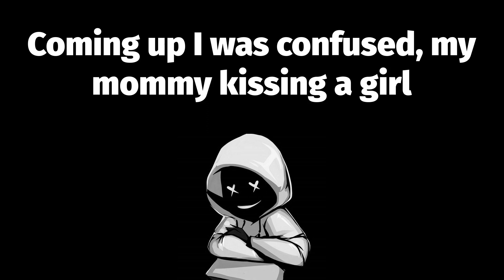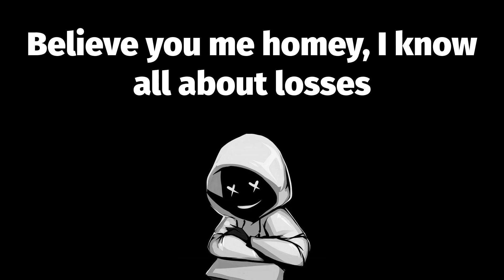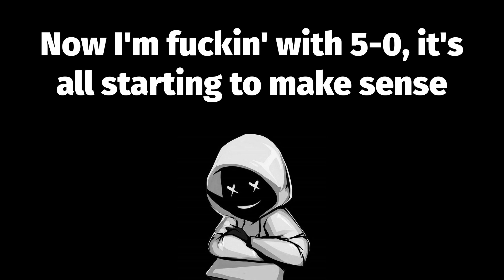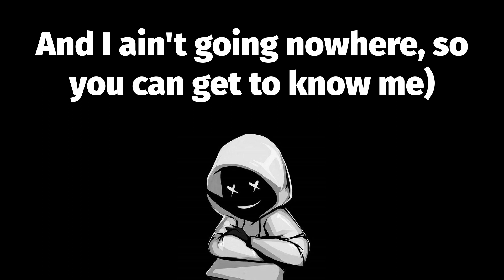The Game - Hate It Or Love It 🤘🏻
Hate It Or Love It Lyrics:
Coming up I was confused, my mommy kissing a girl
Confusion occurs coming up in the cold world
Daddy ain't around, probably out committing felonies
My favorite rapper used to sing, "Check check out My Melody"
I wanna live good, so shit I sell dope
For a four finger ring, one of them gold ropes
Nana told me if I passed I'd get a sheepskin coat
If I can move a few packs I'd get the hat, now that'd be dope
Tossed and turned in my sleep that night
Woke up the next mornin, niggas had stole my bike
Different day, same shit, ain't nothing good in the hood
I'd run away from this bitch and never come back if I could
Hate it or love it, the underdog's on top
And I'm gon' shine homey until my heart stop
(Go 'head envy me, I'm rap's M.V.P
And I ain't going nowhere, so you can get to know me)
(G-G-G-G-G-Unit!) On the grill of my lowrider
Guns on both sides, right above the gold wires
I'll fo'-five 'em, kill a nigga on my song
And really do it, that's the true meaning of a ghostwriter
Ten G's 'll take your daughter out of Air Forces
Believe you me homey, I know all about losses
I'm from Compton, wear the wrong colors, be cautious
One phone call'll have your body dumped in Marcy
I stay strapped like car seats, been banging
Since my lil' nigga Rob got killed for his Barkleys
That's ten years, I told Pooh in ninety-five
I'll kill you if you try me for my Air Max 95's
Told Banks when I met him I'mma ride
And if I gotta die, I'd rather homicide
I ain't have 50 cent when my grandmama died
Now I'm going back to Cali with my Jacob on
See how time fly?
From the beginning to the end, losers lose
Winners win this is real we ain't got to pretend
The cold world that we in, is full of pressure and pain
Enough of me nigga now listen to Game
Used to see Five-O, throw the crack by the bench
Now I'm fuckin' with 5-0, it's all starting to make sense
My moms happy, she ain't gotta pay the rent
And she got a red bow on that brand new Benz
Waiting on Sha Money to land, sitting in the Range
Thinking how they spent 30 million dollars on airplanes
When there's kids starving
Pac is gone and Brenda still throwing babies in the garbage
I wanna know "What's Going On" like I hear Marvin
No schoolbooks, they used that wood to build coffins
Whenever I'm in the booth and I get exhausted
I think what if Marie Baker got that abortion?